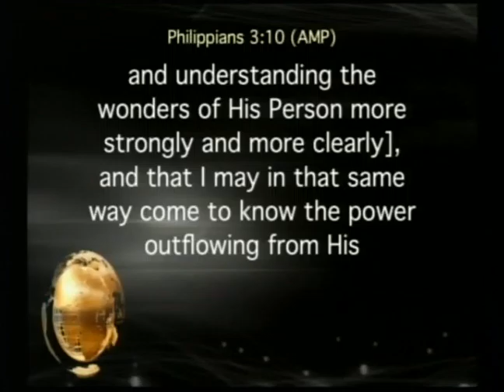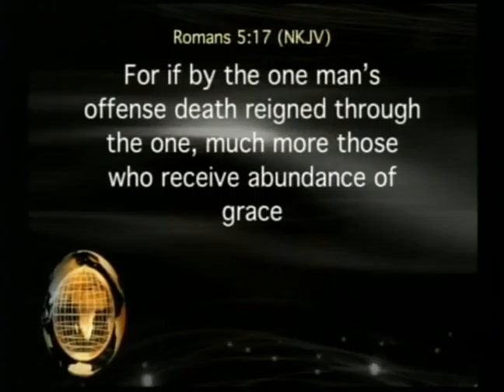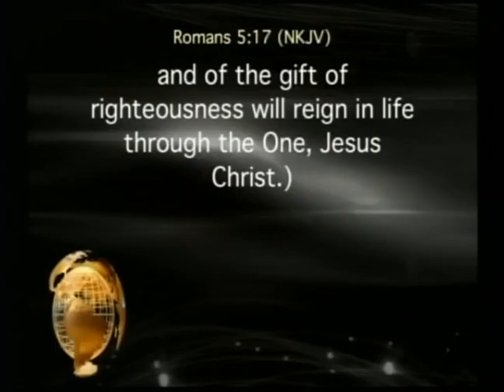Coming Alive And Rising Above - Pastor Ken Friendly